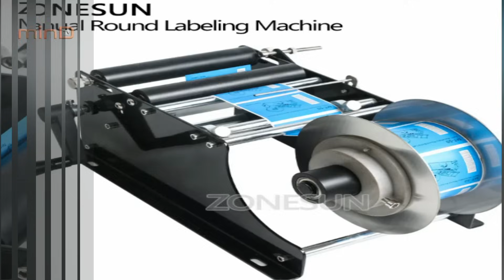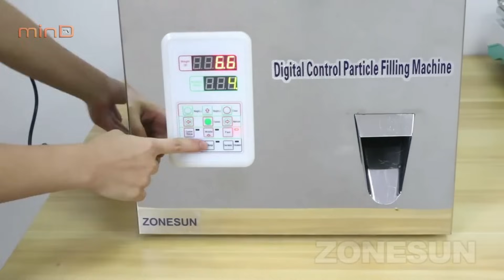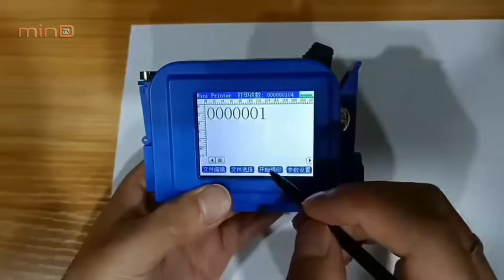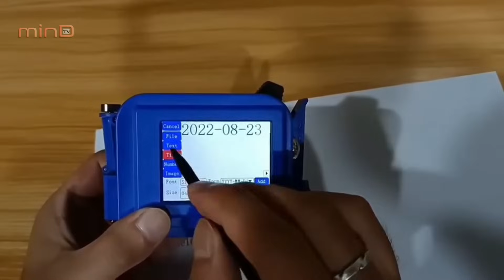¡EMPRENDE por MENOS de $500! | MÁQUINAS ECONÓMICAS para INICIAR tu NEGOCIO 🚀💸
¿Sueñas con iniciar tu propio negocio pero tienes un presupuesto limitado? ¡No dejes que eso te detenga! En este video, te mostramos cómo puedes emprender por menos de $500 con una selección de MÁQUINAS ECONÓMICAS que son perfectas para dar vida a tu idea de negocio 🚀💸

Te sorprenderás al descubrir que no necesitas una gran suma de dinero para comenzar. Exploraremos opciones de máquinas increíblemente accesibles que pueden transformar tu concepto en una empresa real y rentable. Desde equipos para pequeñas producciones hasta herramientas para servicios especializados, estas máquinas son ideales para una amplia gama de negocios.

Además, te brindaremos consejos sobre cómo seleccionar la máquina adecuada para tu proyecto y cómo maximizar tu inversión inicial. Te guiaremos a través de las características clave y el potencial de cada máquina, asegurándonos de que estés bien equipado para dar tus primeros pasos en el mundo del emprendimiento.

Ya sea que estés pensando en iniciar un negocio en el área de manufactura, servicios, o tecnología, este video te proporcionará la inspiración y la información que necesitas para empezar. ¡Dale play y comienza tu viaje emprendedor hoy mismo!

¡Tu sueño empresarial está a solo un clic de distancia! 🌟